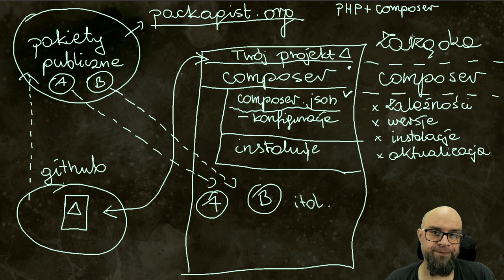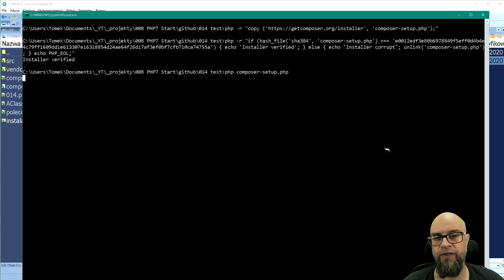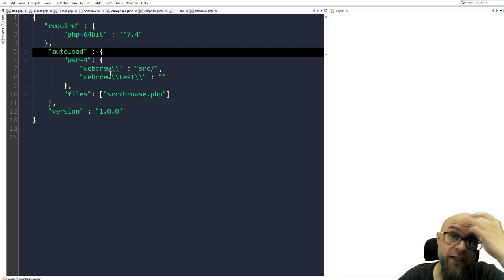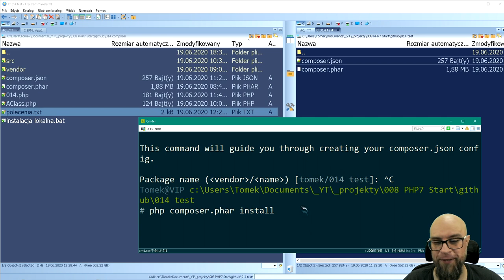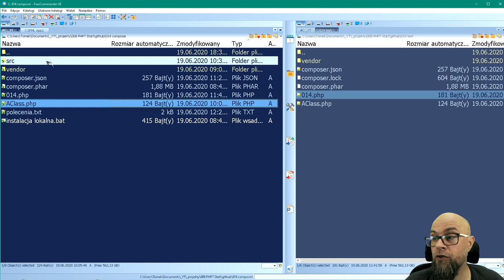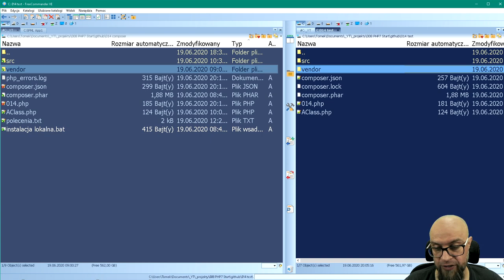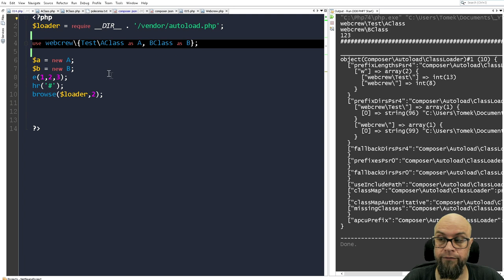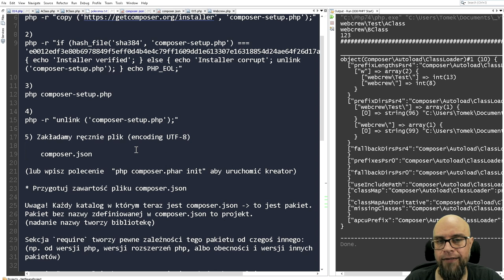14. PHP. Composer, czyli manager pakietów i zależności.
# Menedżer? A może nie?